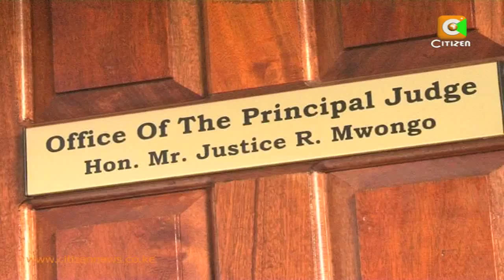Confusion as Mutula Junior's Name Misses on Ballot Papers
Will Wiper candidate Mutula Kilonzo Junior's name be or not be on the Makueni senatorial by-election ballot paper? That is the big question shadowing the Makueni by-election. The Wiper Party moved to the high court to compel the electoral body to ensure Kilonzo's name is printed on the ballot paper; this despite an earlier assurance by the IEBC that, Kilonzo's name would be included. Alex Chamwada has more on the new twist ahead of Friday by-election.